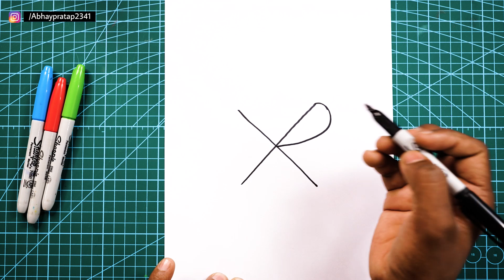Love birds Drawing easy | Love birds Drawing pictures | step by step for beginners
today I am show how to Draw love birds for beginners